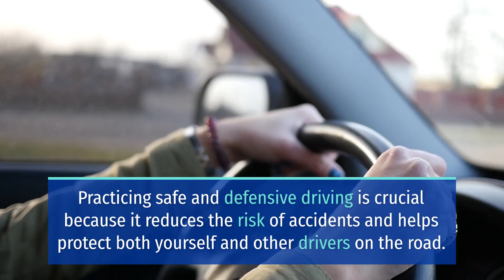Horrific Multi-Vehicle Crash on Highway 20 Results in Injuries [Upper Lake, CA]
Upper Lake, CA (September 12, 2024) On Wednesday evening, at least a person was hurt after a multi-vehicle crash on Highway 20.

According to the CHP, the bus accident happened at about 6:08 p.m. on Highway 20 east of Upper Lake, near Keeling Avenue.

Reports say the crash involved a red 4-door, a bus, and a vehicle. Officials say the suspect vehicle fled the scene heading east on Highway 20.

Authorities say that at least a person was shaken up, minor injuries were reported at the scene.

Officials are investigating the multi-vehicle accident and have not released further information at this time. Did you know that there are plenty of ways to practice safe and defensive driving? Doing them will make you safe from accidents.